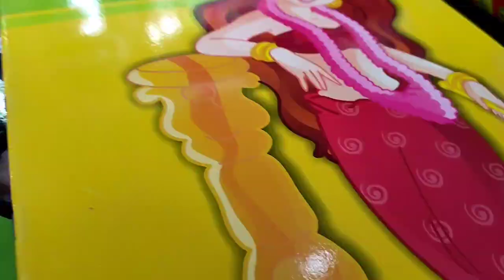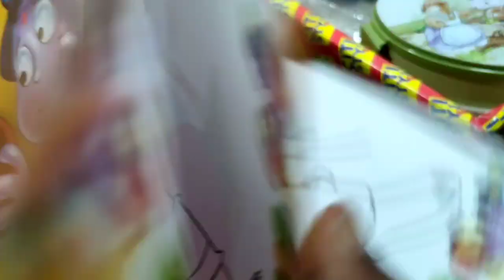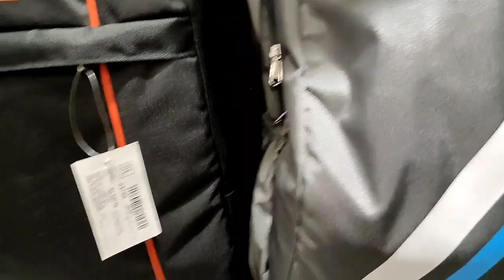bengalivlog //আজ অনেক দিন পর মন খুলে ঘোরাঘুরি আর খাওয়া দাওয়া করলাম।